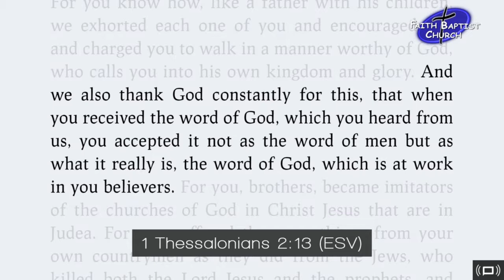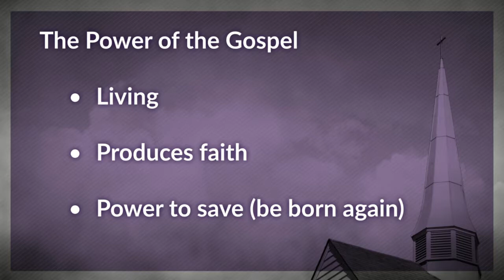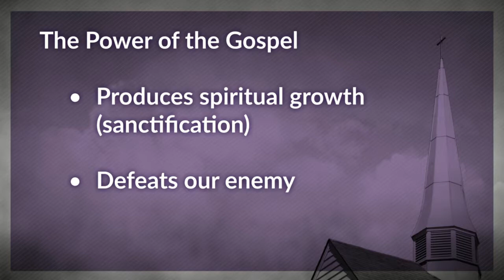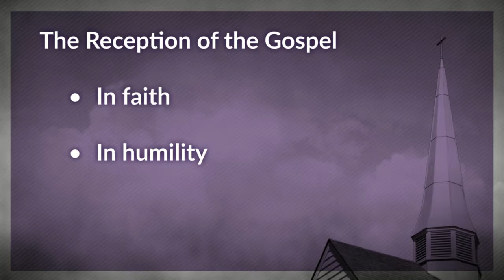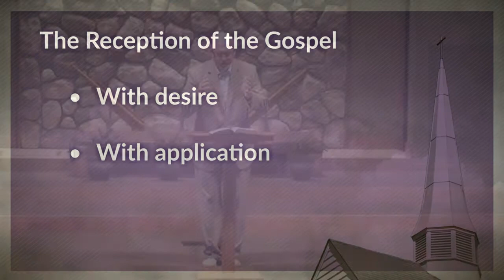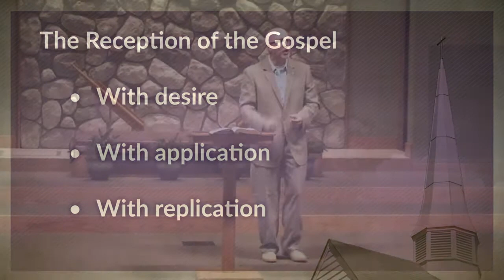The Effective Gospel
Everyone, regardless of culture, can think of a story that impacted his or her life.  What is interesting is that the stories that resonate most deeply with us are those of redemption.  This shouldn’t surprise us, since redemption from sin and death is the greatest need facing every man, woman, and child on earth, regardless of place or time.  Though there are countless examples in world literature of these types of stories, only the one often called “The Greatest Story Ever Told” – the Gospel – actually has the power to save.  We invite you to join us as we study “The Effective Gospel” in 1 Thess. 2:13.